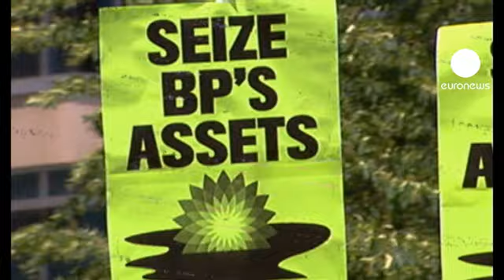Estados Unidos lleva a juicio a BP por negligencia en el vertido del Golfo de México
El Departamento de Justicia considera que la multinacional británica actuó "deliberamente" al "promover una cultura de la imprudencia" que desencadenó, el 20 de abril de 2010, la explosión de la plataforma Deepwater Horizon frente las costas de Luisiana.

El siniestro provocó once víctimas mortales y el vertido de centenares de millones de litros de crudo durante más de cuatro meses, hasta que las fugas fueron selladas.

La mayor catástrofe ecológica de la historia del país sembró las poblaciones ribereñas del Delta del Misisipi de damnificados.

La empresa BP cerró un acuerdo amistoso con los particulares, víctimas de la marea negra, por valor de 5.900 millones de euros.

La Administración estadounidense reclamará ahora en este proceso judicial, señalado para el próximo día 14 de enero, sanciones por "negliglencia grave" de hasta 16.800 millones de euros.

(Las acciones de BP en la bolsa de Londres cerraron este miércoles con un retroceso del -2,92%)